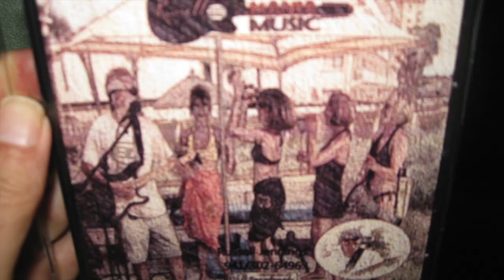Tiki Song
This video is about The Lido Key Tiki Song, by Russ Jennings aka Russellmaniamusic.